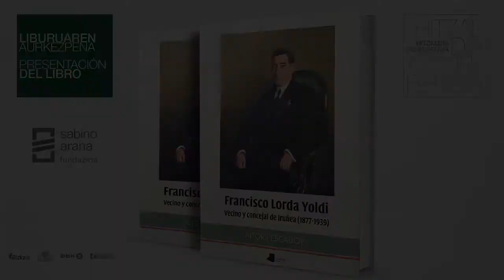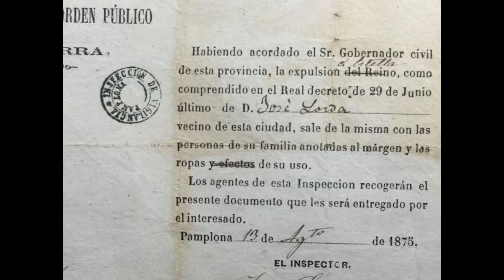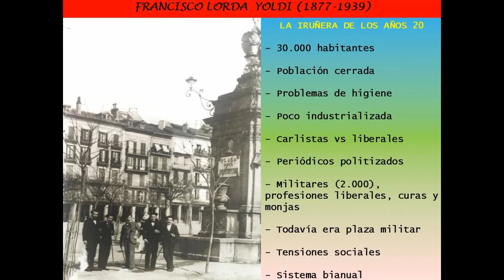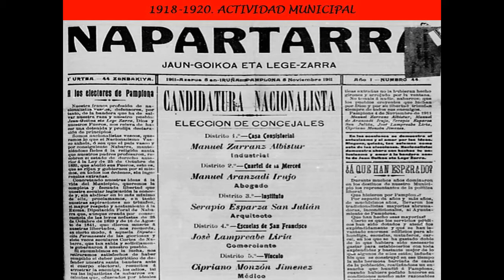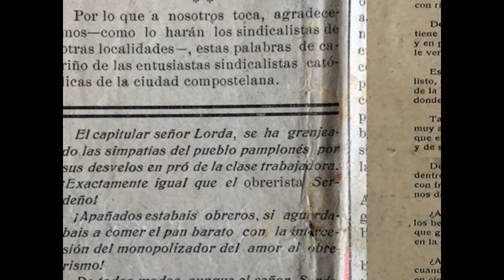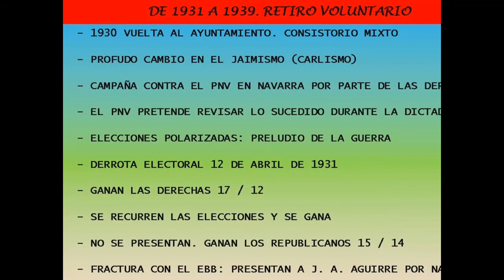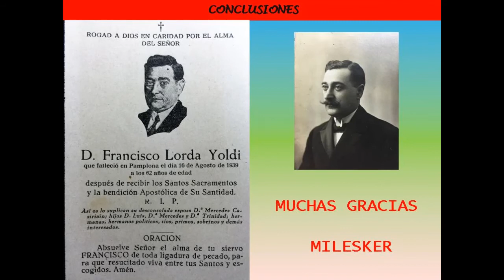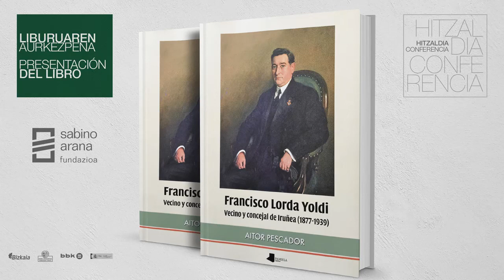Francisco Lorda Yoldi. Vecino y concejal de Iruñea (1877-1939)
Conferencia sobre la figura de Francisco Lorda Yoldi, concejal de Iruñea (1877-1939) dada por Aitor Pescador Medrano, autor de la biografía, que tuvo lugar en Sabino Arana Fundazioa el 10 de junio de 2021. El historiador repasó la la trayectoria vital y política de quien fuera uno de los primeros concejales nacionalistas vascos del Ayuntamiento de Pamplona y figura clave en su configuración urbanística.